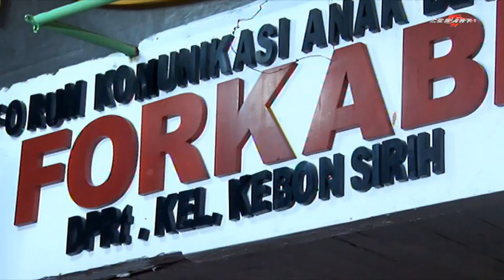MASIH ADA AKU YUDISTA 92 MUSIK